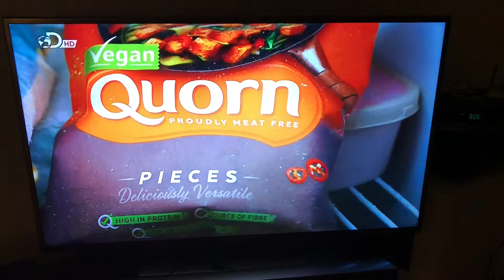Quorn Veganuary Alternative Ending - UK 2019 Quorn Advert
Celebrate veganuary with your friends thanks to Quorn.